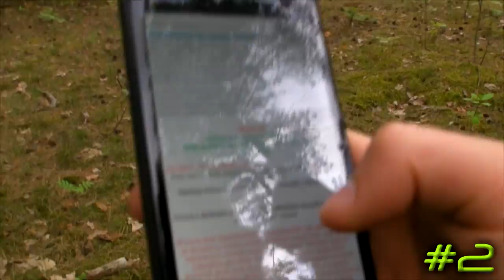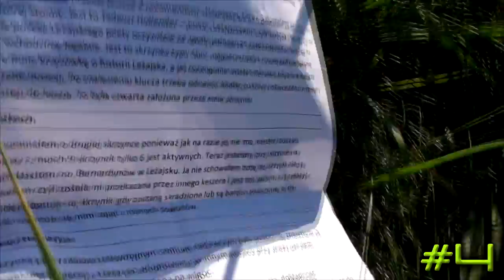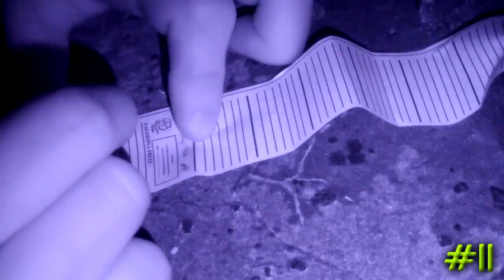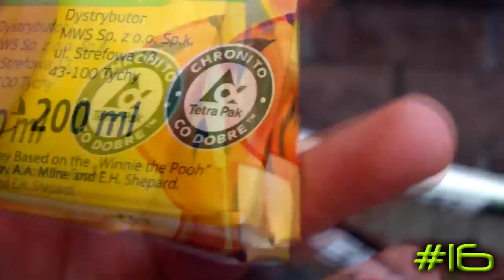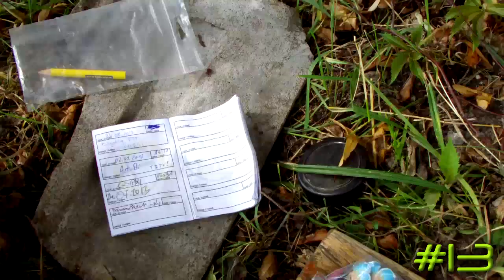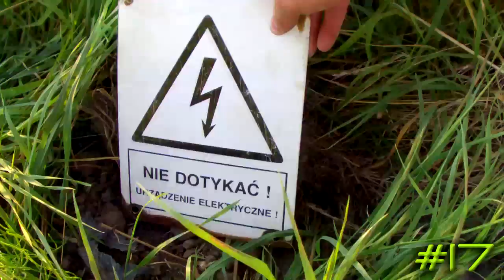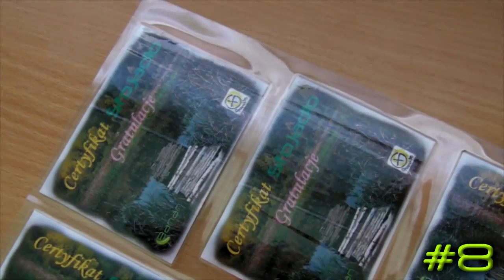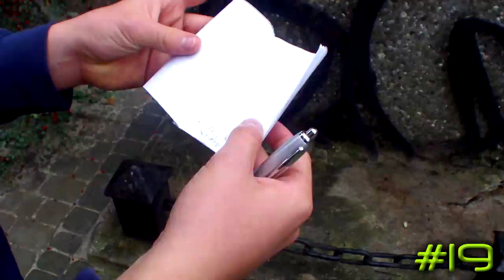Making of: Banan Keszer #1 - #23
♫ Muzyka